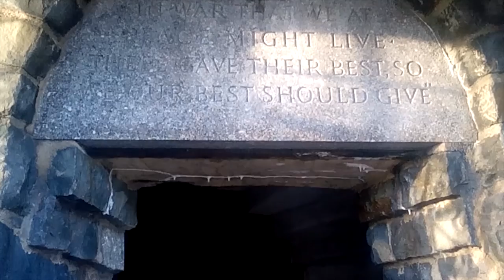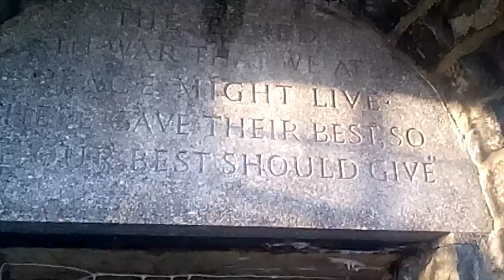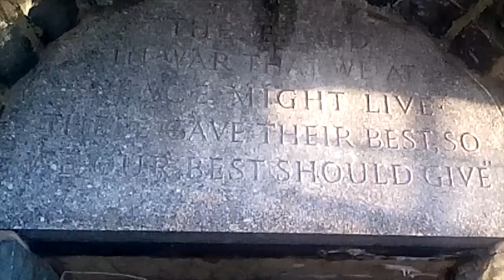Miantonomi Memorial Park Of Newport R.I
This Adventure takes place inside the woods & At the Tower of Miantonomi Memorial Park Of Newport R.I.